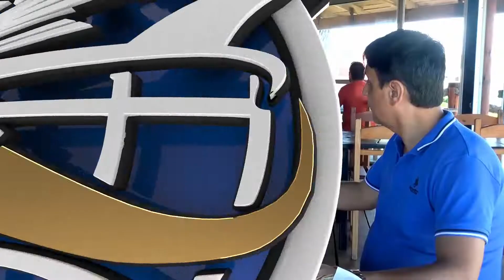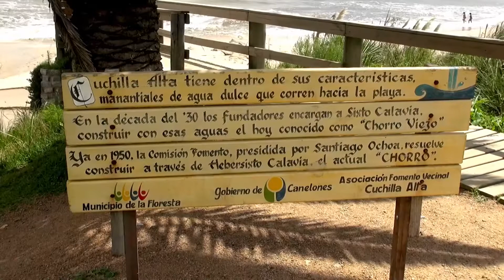Cuchilla Alta verano 2022, visitamos Parador "0 es 3" - toda la movida de la costa!!!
Cero Es Tres es un parador ubicado en la bahía de Cuchilla Alta, Canelones. Enfocado a el arte, con una amplia oferta gastronómica y de coctelería.
Opciones de servicio: Consumo en el lugar · Para llevar · No ofrece servicio de entrega a domicilio
Dirección: 6F4X+89G, 15400 Cuchilla Alta, Departamento de Canelones
Horas:
lunes 10:00–0:00
martes 10:00–0:00
miércoles 10:00–0:00
jueves 10:00–0:00
viernes 10:00–0:00
sábado 10:00–0:00
domingo 10:00–0:00